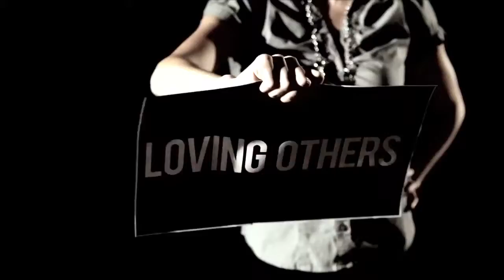fpTV BLN Sep 2